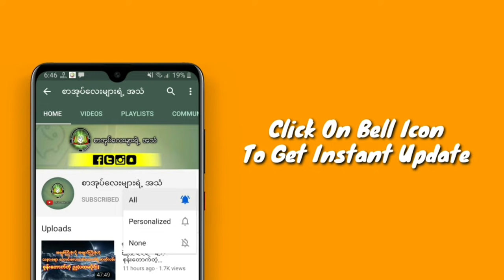သင်္ချိုင်းထဲမှာ တစ်ညတာ (1 Hour)